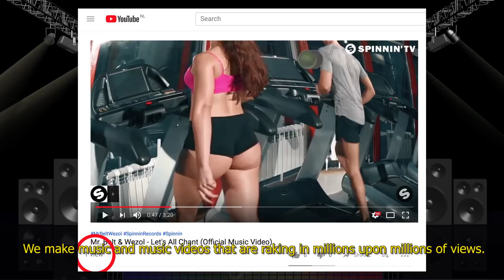DJ MAG 2018 - Mr. Belt & Wezol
Dutch DJ duo Mr. Belt & Wezol have recently been responsible for a unique sound in nowadays dance music, steeped in classic house vibes and perhaps best portrayed with their first joint track 'Homeless', released in 2013. Made by Sam, the duo's producer, the tune launches Mr. Belt & Wezol as innovators in dance music. Especially with the release of recent, high charting tracks ‘Finally’ and ‘Somebody To Love’ this reputation gets acknowledged more and more.

Though Mr. Belt & Wezol are influenced by house music of the 80s and 90s they reject the idea of taking DJing too seriously and try to vary in the music they put out. In doing so, they have carved out a new space for themselves within the EDM community.